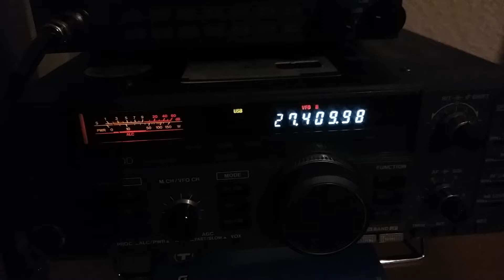26AT/SC/J England 5/7 big thanks on Santiago-1200-Dx-Story